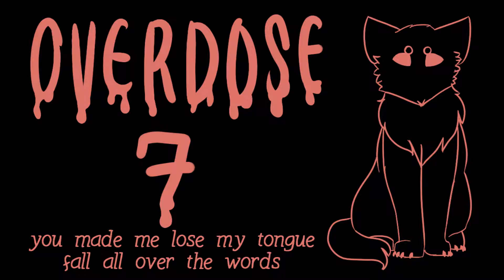overdose - closed sketch/lineart map (2/15 done)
** song is melt by chet faker

i found this song from a freakin sportarobbie vid leets go

THEME
- use the (exact) color in the video pleas please please with black background
- lineart/sketch only please
- please put some element of goo in your part like i made the video with
- any oc, fandom, just please no joke fandoms or incest or anything questionable
- no nsfw thanks
- please have at least some movement

RULES
- this isnt first come first serve yet
- one or two parts per person, if two dont take them next to each other
- no lyrics please
- if u read this far tell me what u wish ur birth name was. mines benji
- no sendspace required
- im not able to get audio but you may upload without it if you need to
- no deadline until all parts are taken
- please dont put a watermark ill do that
- ignore the fourth rule and tell me your favorite color
- tweens are A+
- if you got here read the theme section again and come back
- okay so if you got here tell me both passwords
- time your part with the music

PARTS
0 starlings
1 Ocelotgirl3000
2 Carolia Art
3 Wolves_Go_Wild
4 Zappy Plays
5 Zuko-Kitty
6 Anxious Ace
7 Pallet Cat
8 Green Cayt Animatees - DONE
9 Snowy
10 sqace
11 oreo isn't a cat
12 RedBear - DONE
13 Longclaw
14 Zuko-Kitty

join up and have fun! thank you !